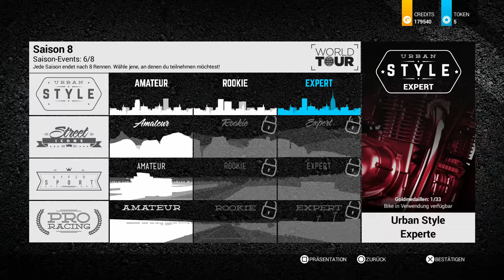Let's Play Ride 2 - Part 51 - Urban Style Euro Tour Teil 2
Trotz Wechsel der Teamkollegen nützt es mir überhaupt nichts. Ich muss wohl meine Belegschaft wechseln. Zuerst müsste ich aber wissen, wie man Token gewinnt xD

Spiel: Ride 2
Entwickler: Milestone S.r.l.
Publisher: Milestone S.r.l.
Plattform: PS4, XBox One, PC
Beschreibung: Ride hat sich offenbar ziemlich gut verkauft, so dass Milestone sich dazu entschied, einen zweiten Teil herauszubringen, der noch mehr Motorräder, Strecken und Herausforderungen enthält. Wie praktisch alle Spiele von Milestone ist Ride 2 den Rennsimulationen zuzuordnen und bietet eine realistische Steuerung mit diversen Anpassungsmöglichkeiten an. Hoffentlich geht das Spiel ein wenig länger als der erste Teil xD